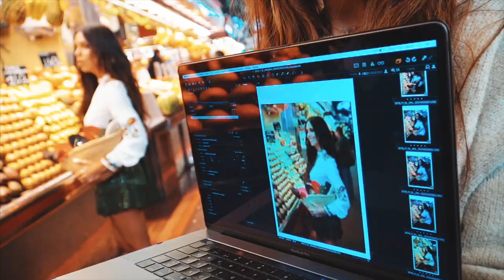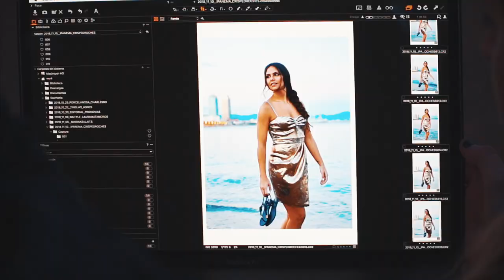Making Of Ipanema Cristina Pedroche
Así vivió Cristina Pedroche la preparación de la campaña Ipanema Sandals 2019